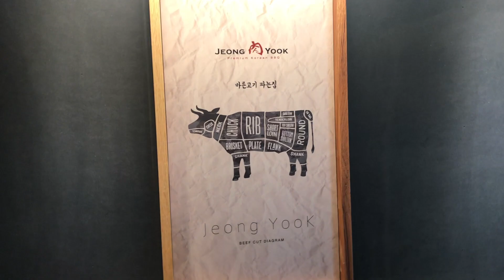HE TOOK A BODY SHOT OFF MY BELLY BUTTON? (NOT CLICKBAIT!) | NY/MA | VoaB #8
Haven’t washed my belly button in years… Sorry Blake.

HAPPY BIRTHDAY Jen Jen, go show some love to her account further down in the description!

Stay posted for my second Youtube channel that is in the works. If you want to find out more and what content will be going on that channel, then L&S!!!

Thanks to the following (As Seen on my Vlog):
Blake Jarvis @blakejarv5
Stephen Jarvis: @ssjarvis17
Adam Yule: @adam_yule
Tyler Grinly: @tylergrinley
Marcos Vallejo: @therealmarcosv
Ryan Williams: @zeusthewilliams
Nayja Lissette: @nayjalis
Ian Rapfogel: @ianmrap
Justin Jarvis: @justinjarv
Area 51 Alien
Jennifer Estrella (Birthday Girl): @jen.estrella
Monica Estrella: @afreckledfacegirl
Eric Estrella: @estrella_06
Jonathan Vallejo: @i_am_th3_tru3_vanguard

DON’T SLEEP ON THE BOY!!!:  Follow @sectiontoo_ for smooth grooves, and check them out on Apple Music and Spotify!

1. Forget You by CeeLo Green
2. Ice Ice Baby by Vanilla Ice
3. La Romana (feat. El Alfa) by Bad Bunny